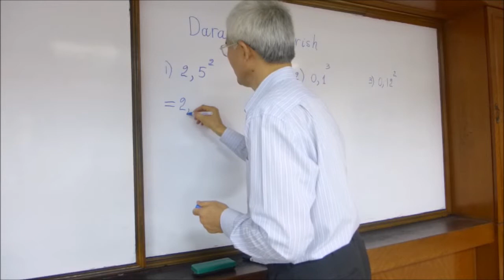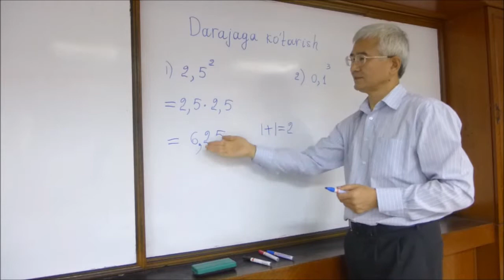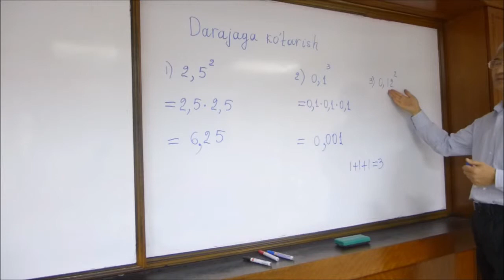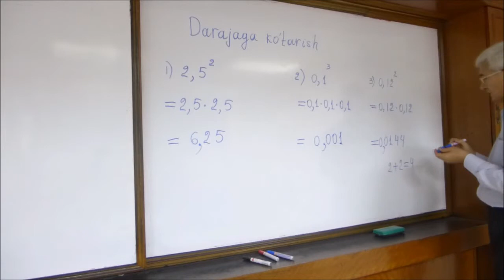O'nli kasrlarni darajaga kotarish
O'nli kasrlar. 1-qism.